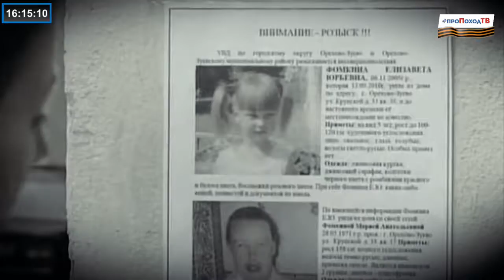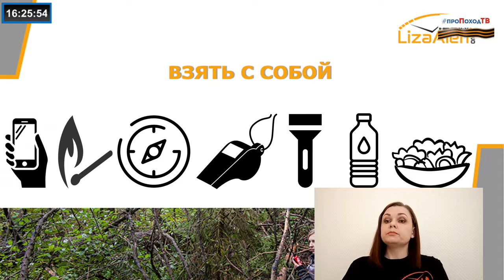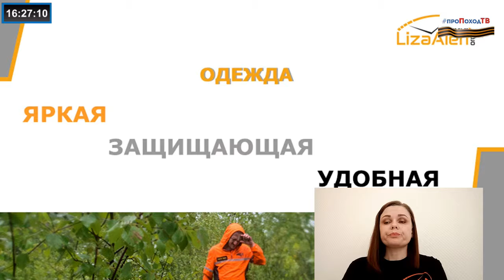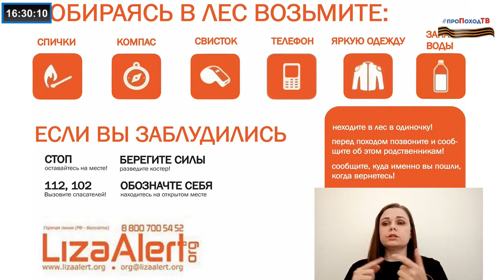аЧтоЕсли Выпуск № 5 от 07.05.2020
Что делать, если потерялся, расскажет представитель ПСО "Лиза Алерт" Ирина Духновская